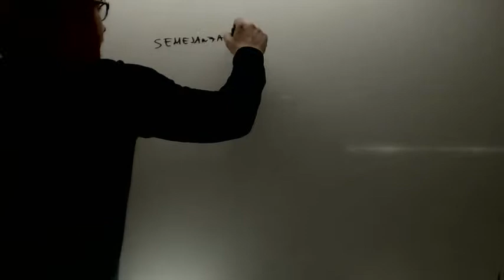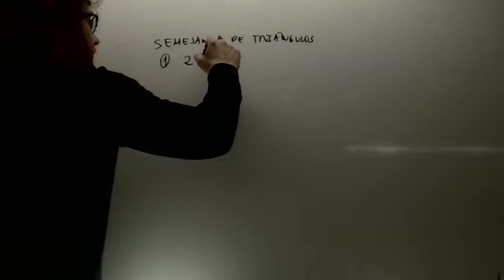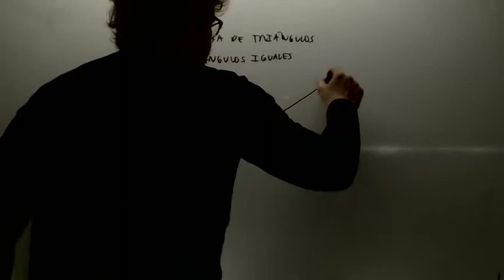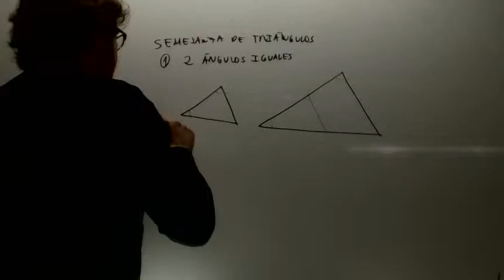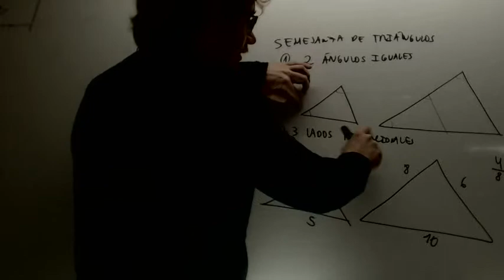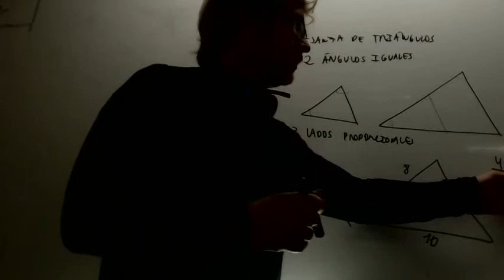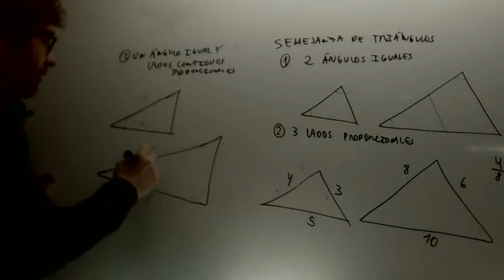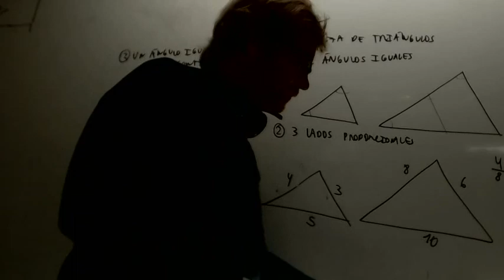Semejanza de triangulos condiciones Matematicas 4 ESO Academia Usero Estepona